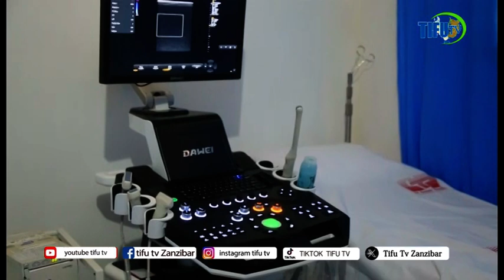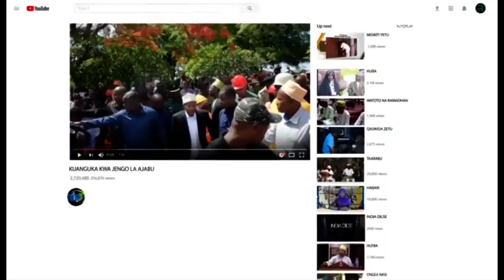RC SINGIDA ASEMA SERIKALI KUSHIRKIANA NA MASHIRIKA YA DINI KULETA MAENDELEO YA WANANCHI